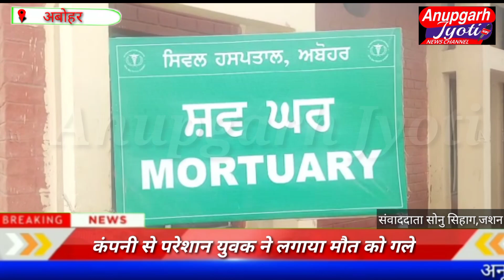अबोहर मे कंपनी से परेशान युवक ने लगाया मौत को गले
मलोट स्थित एक माइक्रो फायनांस कंपनी के कर्मरियों से परेशान होकर बसंत नगर निवासी युवक ने फंदा लगाकर खुदकुशी कर ली। पुलिस ने इस मामले में तीन लोगो को नामजद करते हुए भादंसं की धारा के तहत केस दर्ज कर जांच शुरू कर दी है।
जानकारी देते हुए मृतक बसंत नगर निवासी 27 वर्षीय सिमरनजीत सिंह पुत्र जगराज सिंह के मामा बलजीत सिंह ने बताया कि उसका भांजा मलोट की अर्थ माइक्रो फायनांस कंपनी में काम करता था। कुछ दिन पहले कंपनी ने उसके भांजे पर गबन के आरोप लगाये थे, तभी से उसका भांजा परेशान रहता था। हालांकि बाद में दोनों पक्षों में समझौता तो हो गया था लेकिन कंपनी के कर्मचारी नीरज शर्मा, पंकज शर्मा निवासी सुंदर नगरी अबोहर व मलोट निवासी प्रीतम अरोड़ा उसके भांजे सिमरनजीत सिंह को परेशान करते थे। बीते दिन सिमरनजीत सिंह अपने भाई के साथ कमरे में था। उसने अपने भाई को रिचार्ज करवाने के लिये भेजा और पीछे से फांसी लगाकर खुदकुशी कर ली। सूचना मिलने के बाद वे मौके पर पहुंचे और सिटी थाना पुलिस को सूचित किया। पुलिस ने शव को मोर्चरी में रखवाया और आगे की कार्रवाही शुरू कर दी।
उधर, सिटी वन के एएसआई भूपिंदर सिंह ने बताया कि मृतक के पास से मिले सुसाइड नोट के आधार पर नीरज शर्मा, पंकज शर्मा निवासी सुंदर नगरी अबोहर व मलोट निवासी प्रीतम अरोड़ा के खिलाफ भादंसं की धारा के तहत केस दर्ज कर लिया है